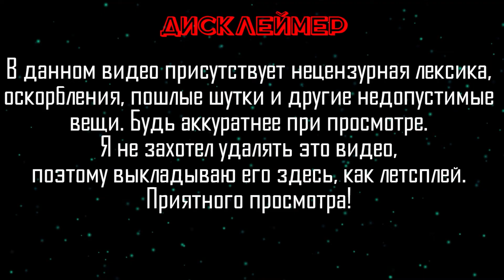Арсений и Игнатий впервые зашли в 7 Days to die | Не вошедшее 260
Доброго голубя. В данной серии я с Арсением впервые зашли в игру 7 Days to die.

Не вошедшее - это записанный материал, где я играю с другом в разные игры. Изначально я делаю угарную нарезку, а затем не вошедшее, хотя в него входит весь материал. Вначале я выкладывал весь записанный материал с доступом по ссылке, но позже решил выкладывать  в открытый доступ.